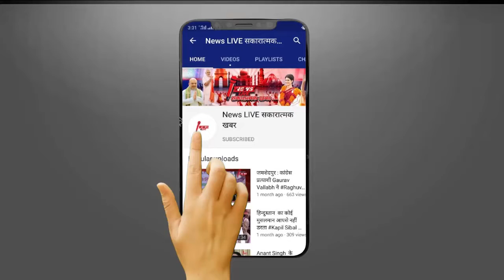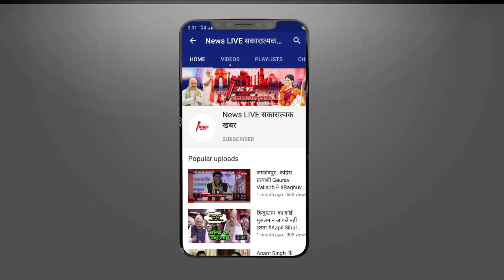पर्दे से पूरी तरह गायब हुईं 90 के दशक की ये 5 मशहूर एक्ट्रेस,फिल्मों से दूर अब जी रही हैं ऐसी जिंदगी